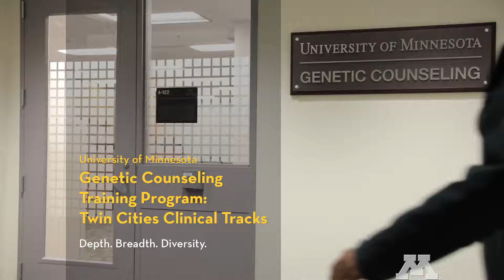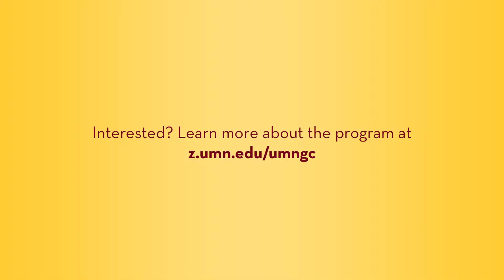Genetic Counseling at the University of Minnesota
Faculty and students in the genetic counseling share their thoughts on the program.

Originally shared on December 6, 2019.